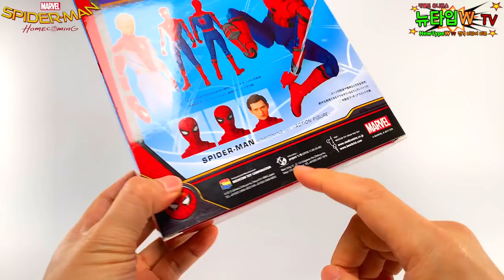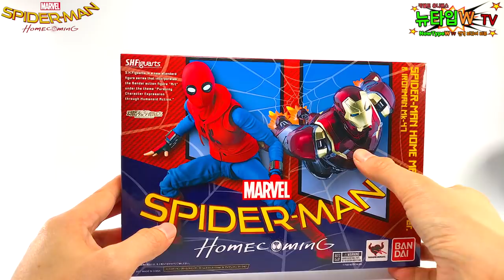엔드게임 전에 스파이더맨 : 홈커밍 피규어 리뷰 MCU 16편! 어벤져스로 가는 길 피터 파커 힘내자! Spider Man Home Coming Figure Review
스파이더맨 팬들이 그토록 기다렸던 스파이더맨의 MCU 합류 이후
첫번째 단독 영화였던 홈커밍!!
영화도 인기가 있었던 만큼 피규어도 참 잘 나왔습니다~^^

마펙스 제품과 반다이 제품을 리뷰 했어요~

00:37 마펙스 스파이더맨

07:59 S.H.Figuarts 아이언맨 마크47

09:43 S.H.Figuarts 홈메이드 슈트